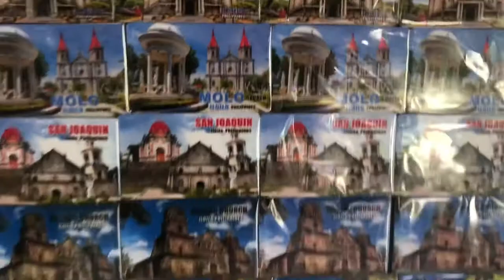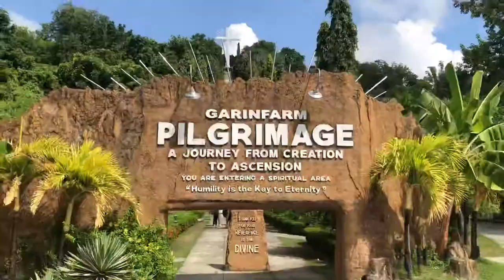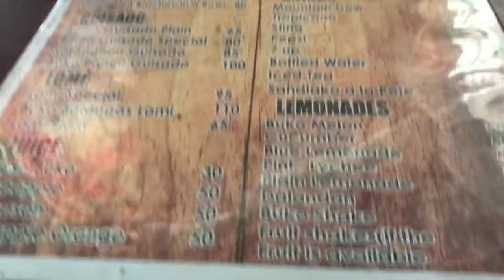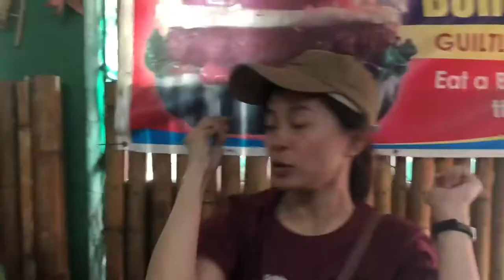Iloilo Tour - Garin Farm and Lars Batchoy (Part 2 of 2) Vlog #5 by Patrick G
This youtube video is your guide for cool travel ideas and places to visit in Iloilo City!